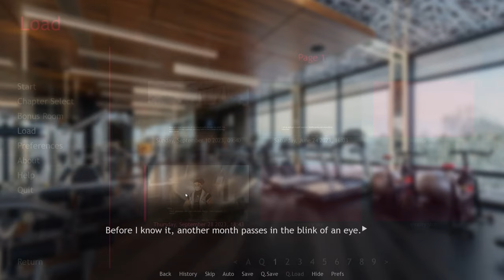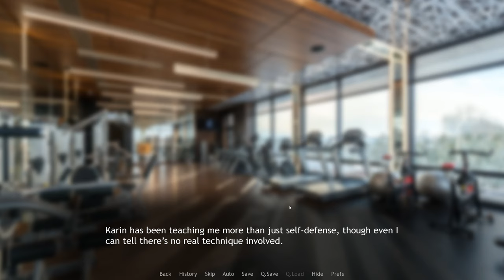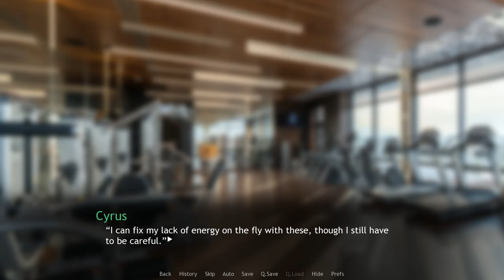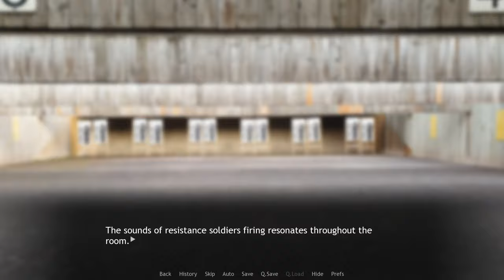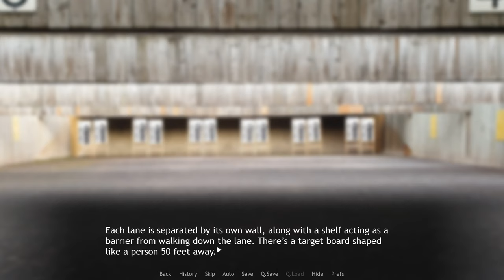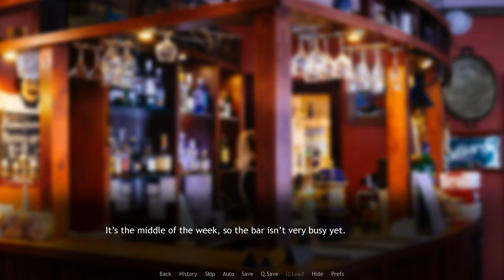At the Range- Remember the Flowers #52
Cyrus joins Canto and Silver at the shooting range in a new episode of Remember the Flowers!